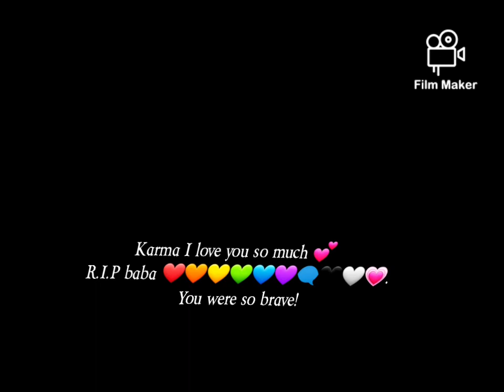R.I.P Karma Ball, 10th July 2022. ❤😭💔❤❤❤😭😭😭😭😭😭 (check description)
I will make a final goodbye video because we are picking her up later on today but she will not be with us but we are making her grave in our back garden. We are making a peaceful memorial garden for her with flowers and things. I will be taking a break of my youtube channel. I hope you understand😭❤❤❤❤💔💔💔